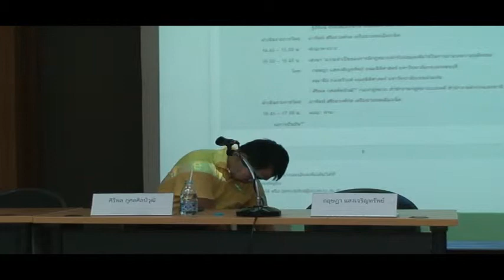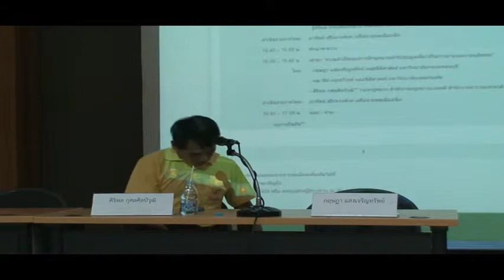บริการออนไลน์ไทยปลอดภัยแค่ไหน? 2014-12-22 5/5